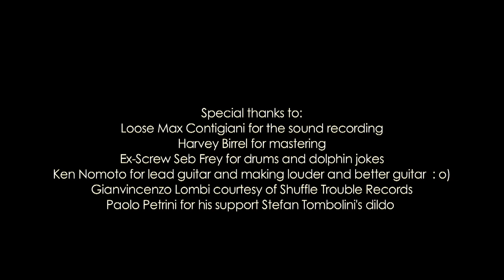BUBBLEGUM SCREW - Play Some Fucking Stooges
OFFICIAL FACEBOOK 1st single Taken from Bubblegum Screws new album "FILTHY RICH LOLITAS !" directed by Graham Trott